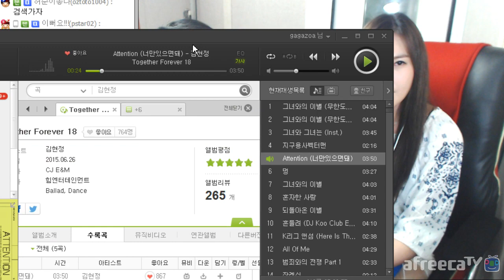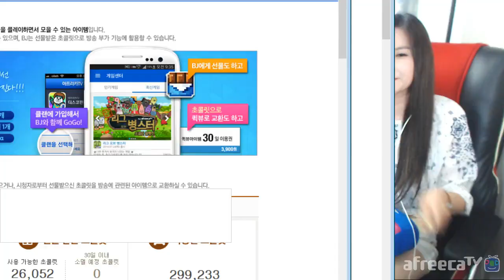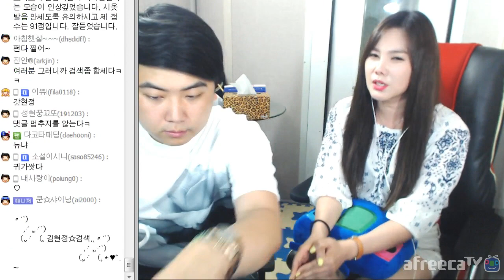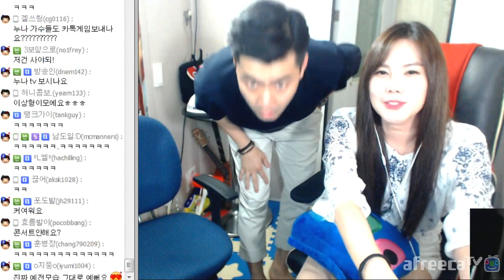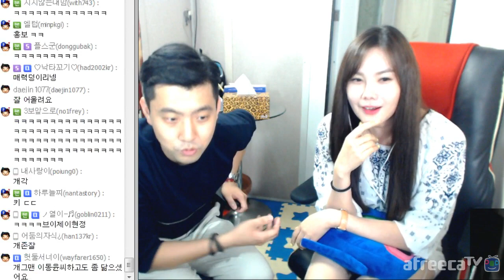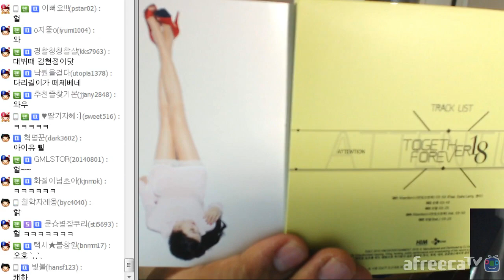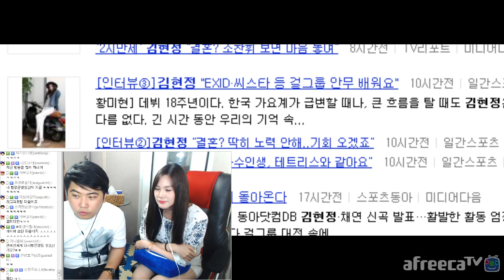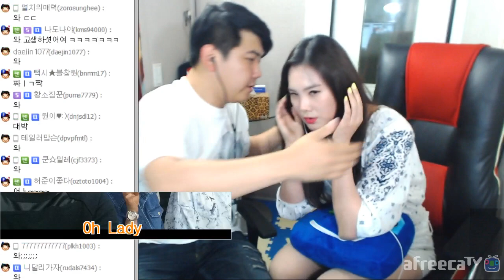[4] 가수 김현정, 쿤티비를 찾아오다! - KoonTV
Attention으로 돌아온 롱다리 미녀! 가수 김현정! 쿤티비를 찾아오다!
쿤티비에서의 솔직담백 토크!